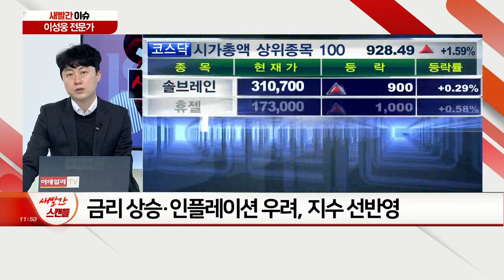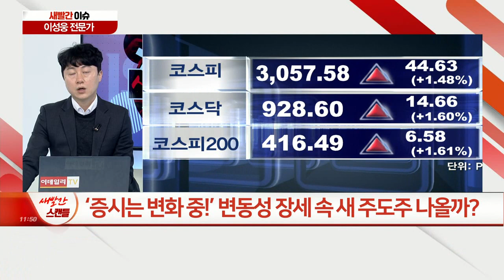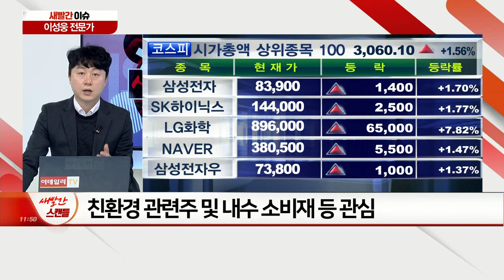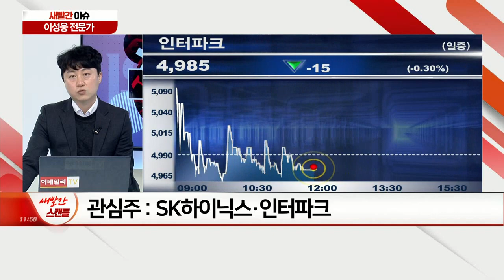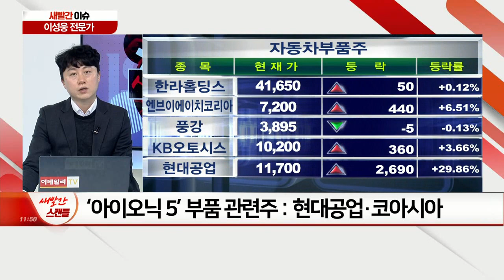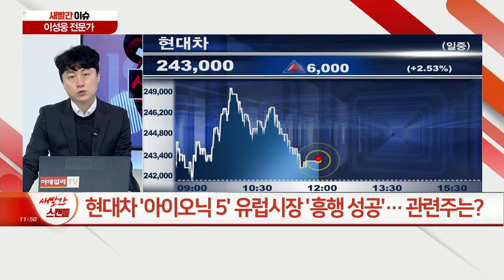‘유동성 축소’ vs ‘실적 개선’ 3월 증시 향방은? / ‘증시는 변화 중’ 변동성 장세 속 새 주도주 나올까?_새빨간 이슈 (20210302)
Q. ‘유동성 축소’ vs ‘실적 개선’ 3월 증시 향방은?
Q. ‘증시는 변화 중!’ 변동성 장세 속 새 주도주 나올까?
Q. 현대차 '아이오닉 5' 유럽시장 '흥행 성공'… 관련주는?